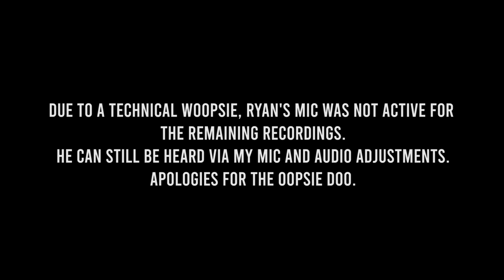LOTR Fellowship of the Ring 15 | This Game Is Finished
In a storyline faithful to the first part of J.R.R. Tolkien's epic novel, this installment of LOTR lets you relive the experiences of Frodo, Aragorn and Gandalf as they journey from the peaceful lands of the Shire through the darkness of Moria to the River Anduin. On your dangerous quest to protect the One Ring from the Dark Lord Sauron, you'll explore the massive environments of Middle Earth while solving puzzles and fighting enemies such as Orcs, Black Riders and an evil Balrog.

Outro Music
- Main Menu Theme from LOTR Fellowship of the Ring Game OST